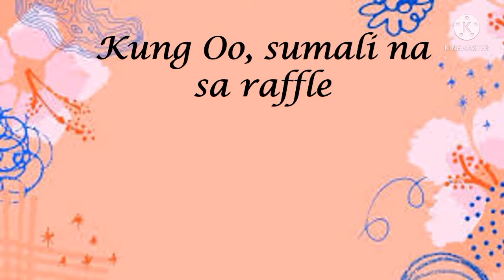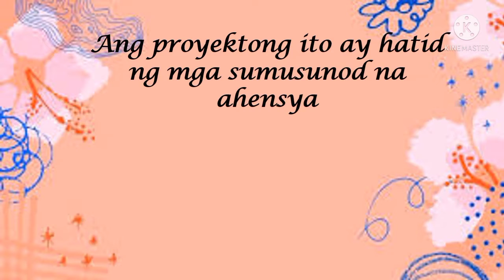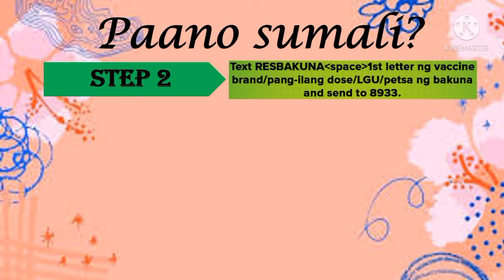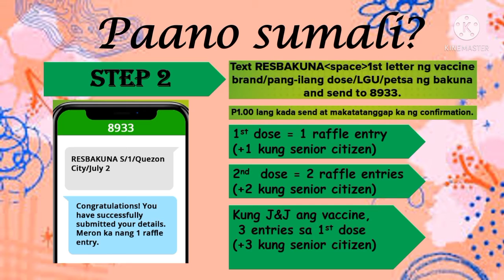Resbakuna: Bakunado kasali sa raffle draw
This video is intended to tell those who received a covid vaccine shot that they have a chances of winning.

 It also aims to encourage those unvaccinated to take a chance to win.

Resbakuna is a program of DOH, PAGCOR and other agencies to help the government to stop the spread of COVID 19.

COVID 19
VACCINATION PROGRAM
RESBAKUNA BAKUNA PANALO